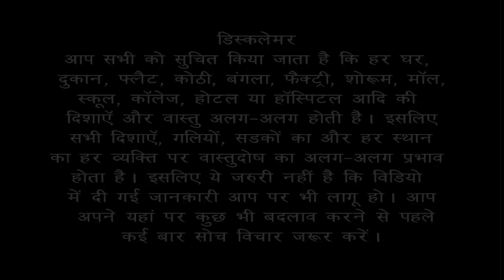Vastu tips | Success पाने के सरल उपाय | Bansal Vastu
किस दिशा से कामयाबी मिलती है ?
कामयाबी मिलने के सरल उपाय |

How to set your factory/business according to Vastu Shastra?
क्या आप की factory बहुत अच्छी चल रही थी | जब से फैक्ट्री के अंदर कुछ बदलाव किए कुछ नया portion बनाया कुछ नई मशीनें लगाई | ETP लगाया अंडरग्राउंड टैंक बनाया या पानी की बोरिंग करवाई तब से पैसे आने के साधन धीरे-धीरे करके कम होते जा रहे हैं | आप अपनी फैक्ट्री के SOUTH-EAST दिशा को चेक करें | यदि आपने वहां पर ETP प्लांट लगाया है या पानी का अंडरग्राउंड टैंक बनाया है या सबमर्सिबल लगाया है | तब से पैसे आने के साधन कम हो रहे हैं | क्योंकि आपके यहां आपने जो SOUTH-EAST दिशा में पानी की व्यवस्था की है | उसके कारण आपके यहां पैसे से संबंधित दिक्कत आनी शुरू हो गई है |
कभी भी बनी हुई factory के NORTH-EAST में EAST की दीवार के साथ ऊंचे platform पर building को नहीं बनाना चाहिए | जब भी ऊंची building ऊंचे platform पर East North-East में बन जाती है| कुछ समय बाद वहां पर जो फैक्ट्री के अंदर मशीनें हैं उनसे production कम हो जाती है | जिन से माल लेते हैं जिन को माल देते हैं वहां पर भी मनमुटाव होने के कारण बन जाते हैं |

 By Dr. Vipin Bansal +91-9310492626 , 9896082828